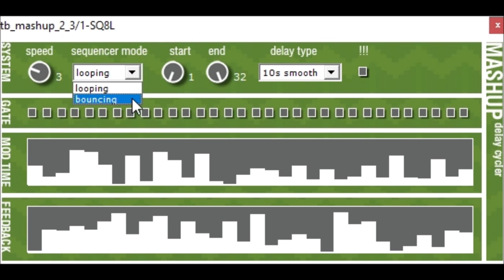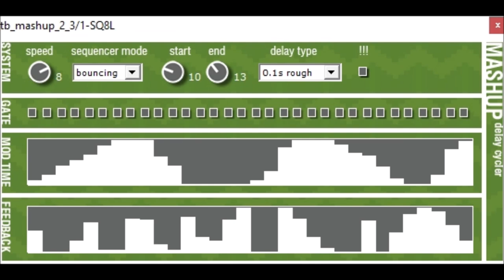tb Mashup by Tweak Bench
mashup delay cycler v2.3 by Tweakbench
mashup is a delay effect with an internal variable length step sequencer. this video is made at a slower BPM / 20 bpm